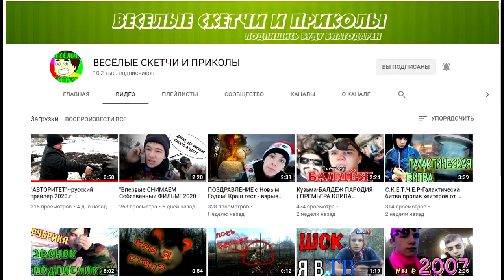Отжим трансформаторов или анекдоты с DJ DED21 anibtiko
- канал ВЕСЁЛЫЕ СКЕТЧИ И ПРИКОЛЫ
00:00 про трансформаторное масло
00:23 турист в Лондоне
00:37 хорошо готовишь
00:49 про кино
01:12 про сисадмина и чай
01:26 осторожность отличить от трусости
01:39 женщины - существо душевное
01:53 мужик звонит слесарю сантехнику
02:16 в порту Одессы
02:36 кто такой массажист
02:52 скрипач в трактире
Здравствуйте. Отжим трансформаторов или анекдоты с DJ DED21 anibtiko - я постараюсь чтобы было смешно - так как смеяться полезно для здоровья. Спасибо за внимание и поддержку. Решил пересказать ещё несколько анекдотов.
понравится или дизлайки если не понравится, добавить комментарии и если не подписаны, подписываемся на канал, нажимаем
колокольчик, выбираем опцию посмотреть все. Это самодеятельность. Продолжение следует. Видеоролик изготовлен на
домашнем компьютере. Видеоанекдоты носят юмористический характер и не имеют цель никого оскорбить. является
продолженим остальных видеороликов моего канала.   .  .  . Автор канала не является специалистом. Принимаю все советы и
рекомендации.
Является личным субъективным мнением и оценочным суждением.Прохожу обучение в школе YouTube Дениса Коновалова

Швартуется к берегу корабль. На берегу стоят зеваки. Моряк с криком "Полундра!" кидает на берег металлический конец швартового
троса и попадает зеваке прямо в лоб. Тот - брык! - и падает без сознания. Наконец, он приходит в себя, видит перед собой того моряка и говорит ему:
- Когда бросаешь свою полундру, кричи "Берегись!".

В аптеке: - Эти таблетки от аллергии практически не имеют побочных действий, вы и машину сможете с ними водить. - Чудесные таблетки, а то ведь я машину водить не умею!

Вечер. Маленький мальчик делает уроки, рядом сидит его папа и читает газету. За окном раздаётся голос: - Ну что, Петруха, давай ещё по сто грамм. Маленький мальчик, оторвавшись от своих уроков, спрашивает папу: - Папа, это что, алкаши? - Нет, сынок, это гномики-штангисты.

Адмирал любил давать самые неожиданные команды. Поднявшись однажды на корабль, он снял фуражку, бросил ее на палубу и объявил матросам: - Это бомба. Ваши действия? Один молодой матрос, не долго думая, ударил ногой по фуражке так, что она свалилась в воду. Все затаили дыхание, ожидая реакцию адмирала. Тот указал рукой на плавающую фуражку и дал новую команду: - Человек за бортом!

Все люди делятся на две категории - те, которые считают, что ненужные вещи нужно выбрасывать, и те, которые считают, что их не
нужно покупать

- Чего такой грустный? - Понимаешь, когда я иду на рыбалку, мой сосед ходит к моей жене. - А ты пробовал не ходить на рыбалку? -
Пробовал, но тогда он ловит мою рыбу..

Мюллер знал, что русские, размешав сахар, оставляют ложку в стакане. Пытаясь разоблачить Штирлица, Мюллер наблюдал за ним в кафе. Штирлиц взял стакан с чаем, размешал сахар, вынул ложечку, положил её на блюдце и показал Мюллеру язык

Юрист поздней ночью возвращается домой, где его встречает взбешеная жена: - Где ты шлялся все ночь, негодяй? Почему молчишь, отвечай? - Потому, что мои показания могут навредить мне, дорогая. А согласно статьи 51 Конституции РФ никто не обязан свидетельствовать против себя.

Вовочка приходит утром в школу, а школы нет. Только дворник на её месте подметает. Вовочка спрашивает: - А что, уроков сегодня не будет? - Нет, школу снесло ураганом. Вовочка снова спрашивает: - Так что, уроков сегодня не будет? - Я же говорю, школу снесло ураганом! Вовочка не унимается: - А точно уроков не будет? - Блин, сколько же можно повторять, что школу снесло ураганом? - Вот так
бы всю жизнь слушал и слушал!

Не стыдно быть юным и глупым. Старым и глупым тоже быть не зазорно. Обидно быть глупым только в середине жизни.